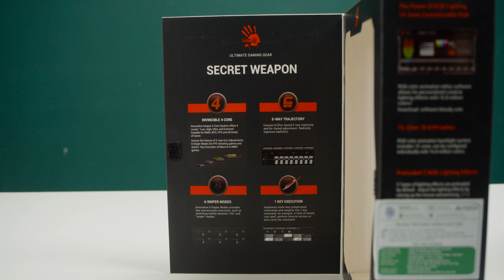Trên Tay Và Đánh Giá Nhanh Chuột A4tech J95